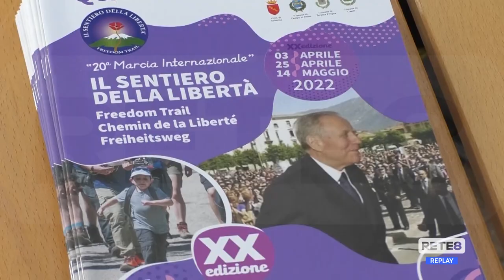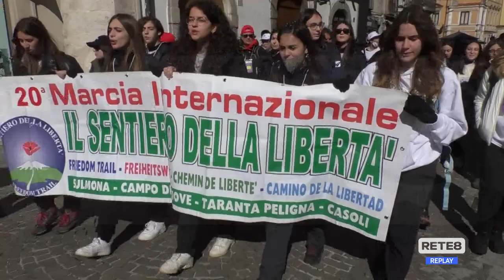Campo di Giove - Il sentiero della libertà